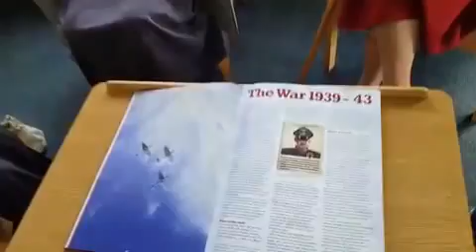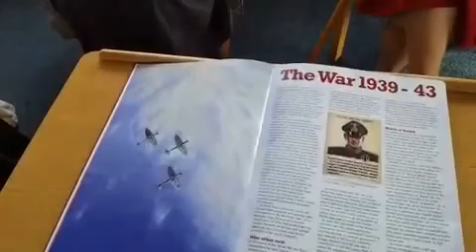Ambleside Care Home Reminiscing Afternoon 2